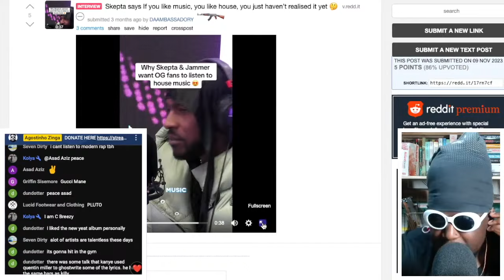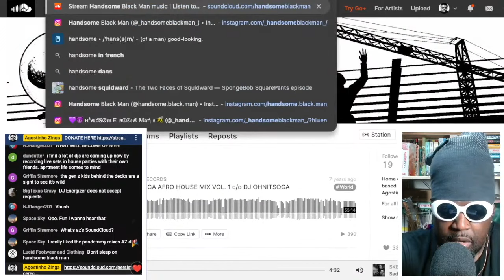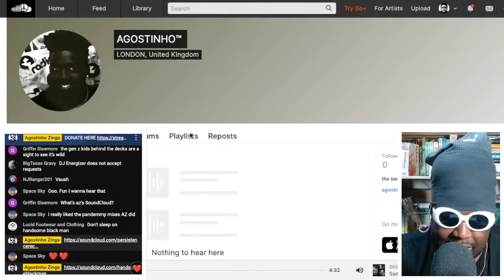How Skepta inspired me to DJ again